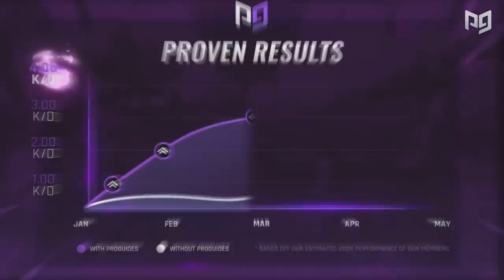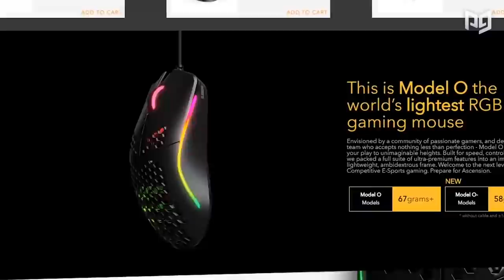5 SECRET Tips Pros Keep To Themselves! - Fortnite Battle Royale